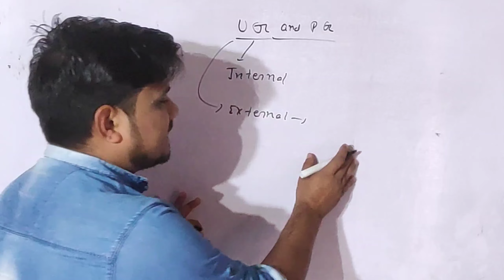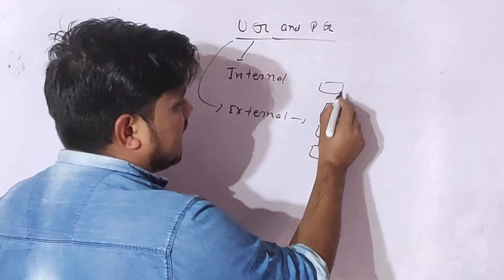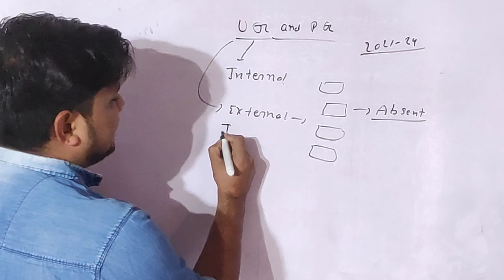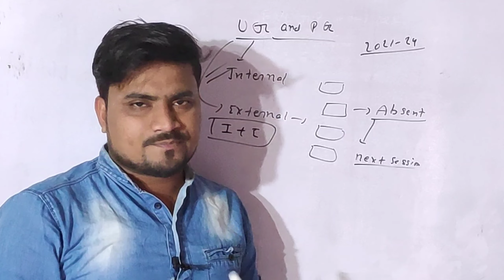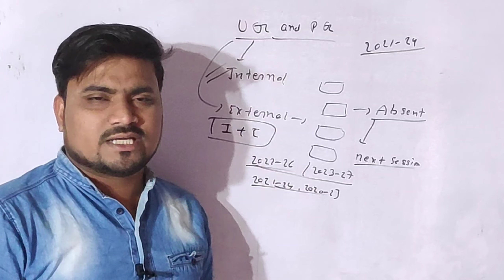UG,PG & B.Ed Exams में pass/ Fail/ Promoted/ Absent होने पर क्या करें 📚 / B.a/ B.sc / B.com Exams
graduation ka matlab kya hota hai
graduation kaise kare
graduation kitne sal ka hota hai
graduation kitne saal ka hota hai
12th ke baad graduation kaise kare
graduation kya hota hai kitne saal ka hota hai
graduation
graduation exam me copy kaise likha jata hai
graduation kya hota hai
graduation ke saath govt jobs ki taiyari kese kare
graduation kya hai
12 ke baad graduation kaise kare
graduation exam me internal exam absent hona par ky kre
graduation exam me absent hone par ky kre
Graduation exam pattern
graduation exam Rules
graduation Exam me internal exam absent hone par ky kre
Graduation exam me internal absent ni de paye to ky kre
graduation me college kse change karega